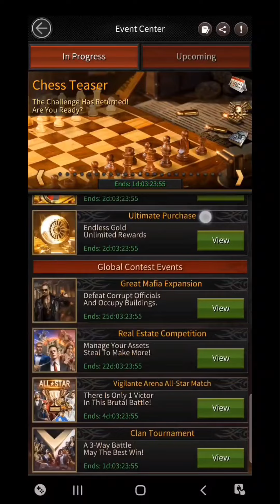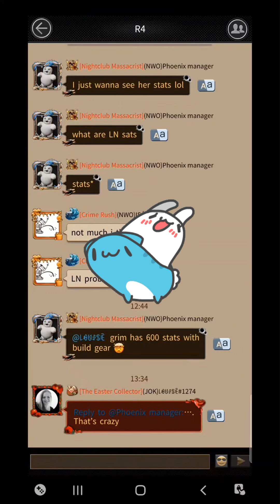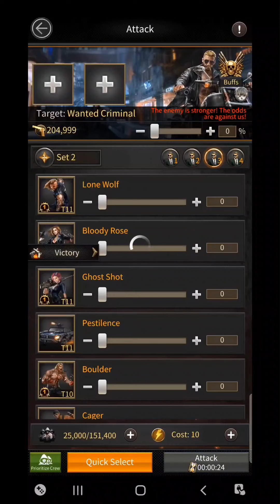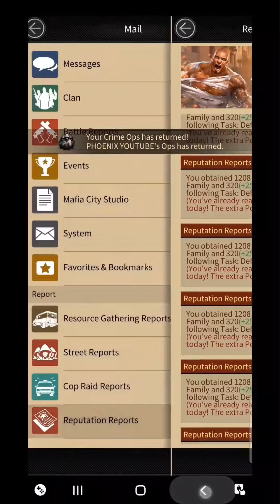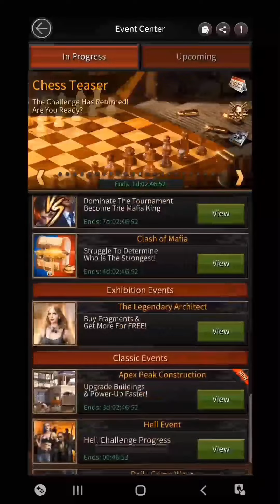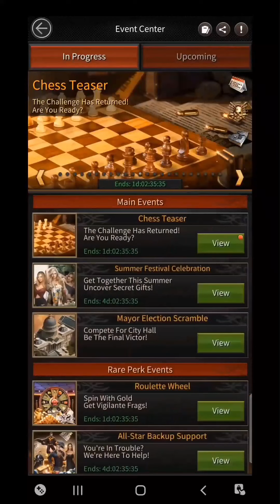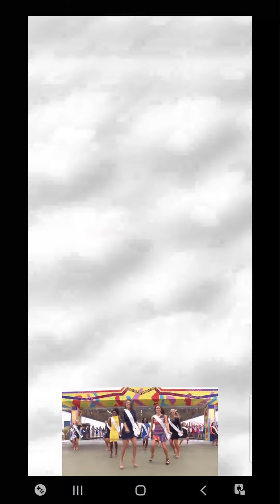Mafia City🤑(HOW TO GET 1ST PLACE)MafiaCity TopGameplay Must Watch🤩mafiacity Ads OMW1000%STATS